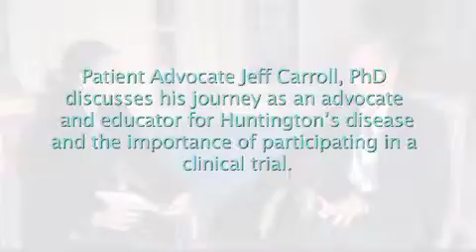Huntington's Disease Patient Advocate Dr Jeff Carroll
Dr Jeff Carroll, Patient Advocate and prominent scientific researcher in the field of Huntington's disease speaks with Valerie Bowling of the Conference Forum about public
advocacy for families affected by the disease, and a new platform called HD Buzz.